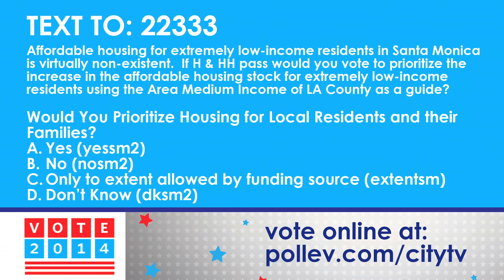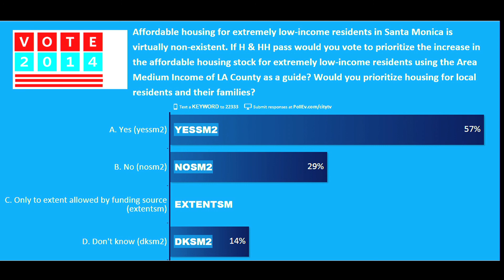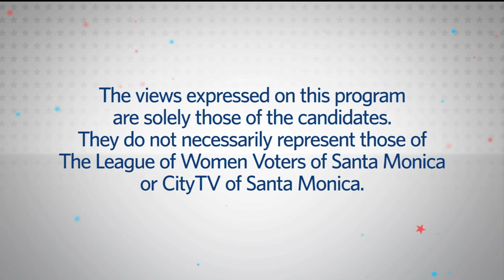City Council Candidates Round 2 Group 4